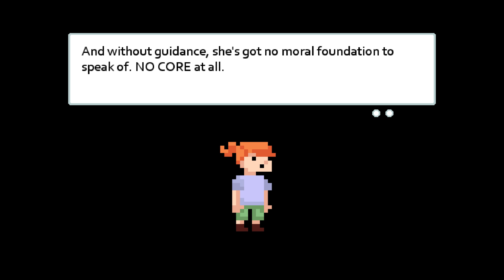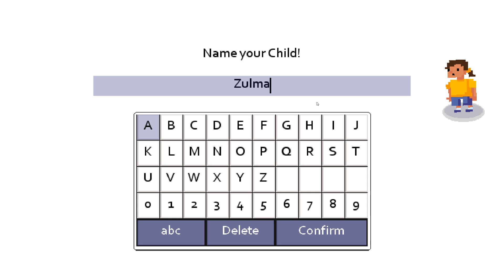СИМУЛЯТОР ОТЦА!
Мне всегда говорили, что я хороший папа...
CИМУЛЯТОР ОТЦА!

Dad Quest Первый взгляд!